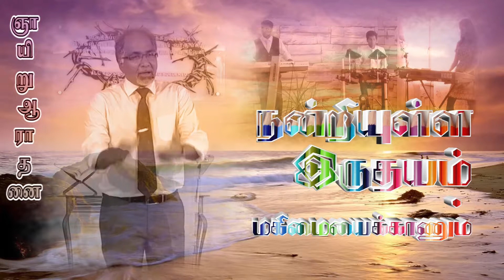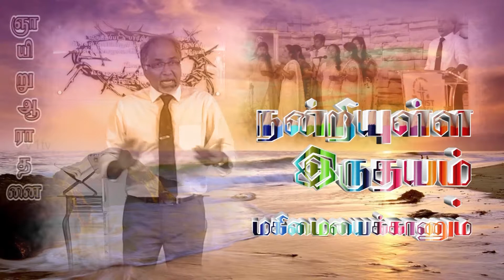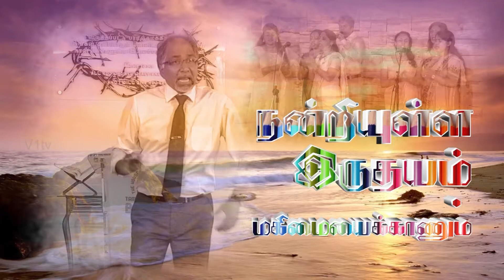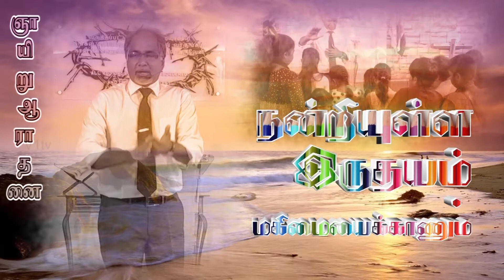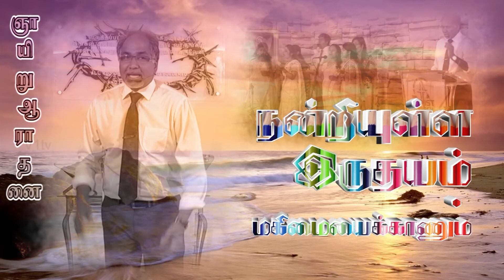21/07/2013 Faith Baptist Church Sunday Service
21/07/2013 Faith Baptist Church Sunday Service